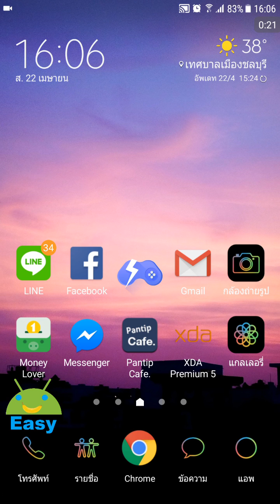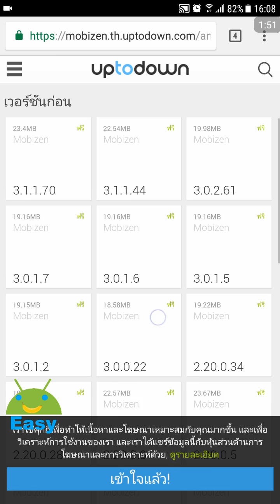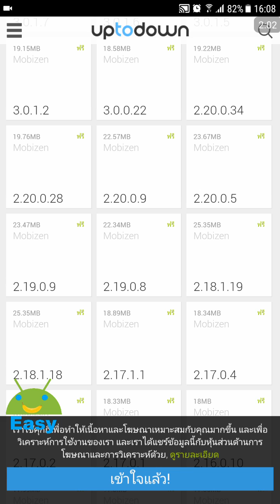แนะนำแอพอัดหน้าจอสำหรับ Android 4.4.2